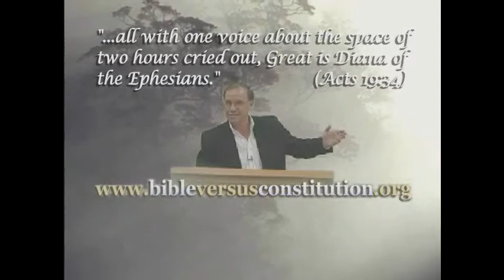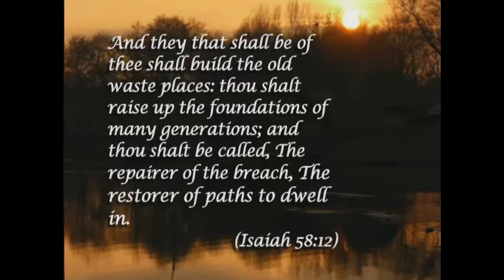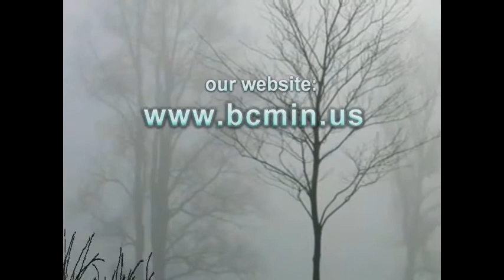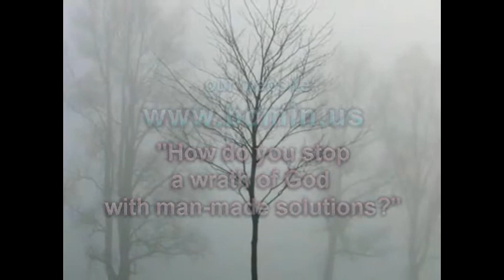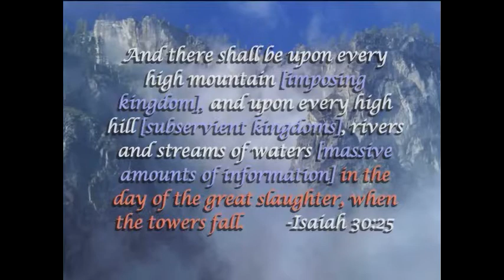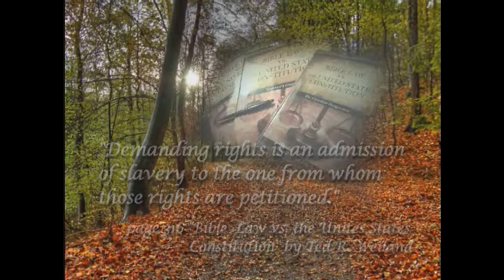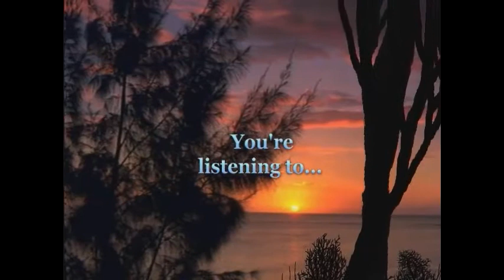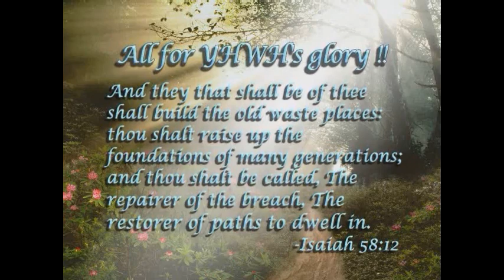Ted R Weiland Interview